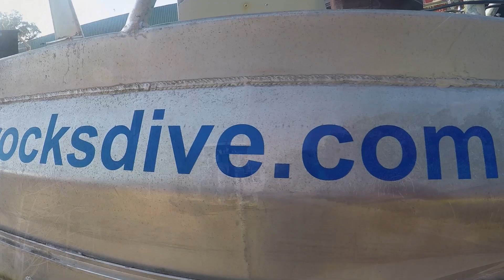NSW Dive & Drive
Karsten and I did this roadtrip over new years 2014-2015. We we travelled by car and hit every dive site for maximum a day or two, to make sure we get the entire coast covered.
Sydney-Noosa-JervisBay-Terrigal-SoutWestRocks-Wooli-Byron-SWR-Forster-Terrigal-Sydney